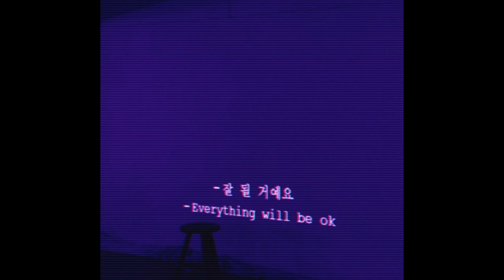[FREE] Lil Uzi Vert Type Beat 2020 | "Pluto" (Prod. Tsurreal x Ryan Bevolo)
Buy 2 Get 1 FREE! works on ALL BEATS now!

📝 Must credit (Prod. Tsurreal x Ryan Bevolo) within the Title or Description. Must purchase a lease in order to put it up on all streaming platforms for profit.